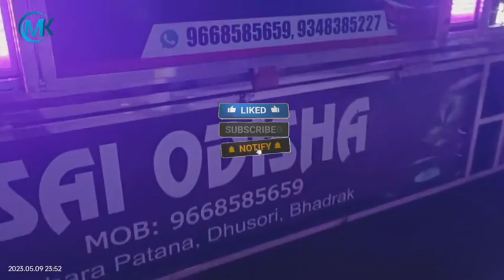Dj sai odisha don z3 Present Bhadrak Marrige program Full Mast papolar professional setup Aradi se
Dj sai odisha don Present Aradi se @GyanaTechnicDJ